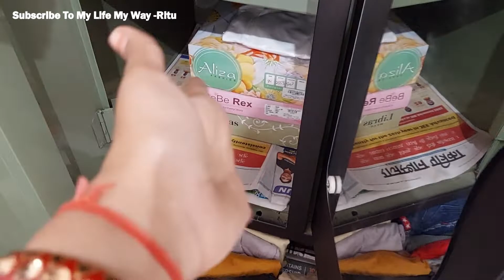चलो आज बच्चो की अलमारी साफ़, ऑर्गनिज़ करते है Indian Housewife cleaning & organizing her kids wardrobe